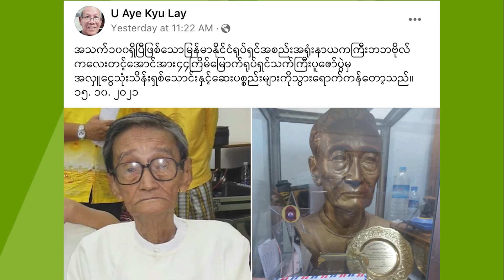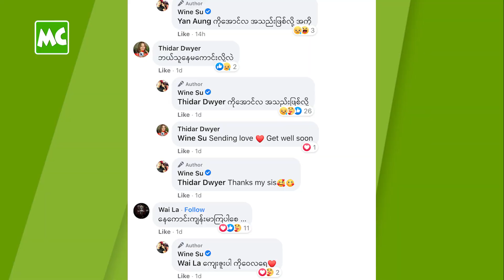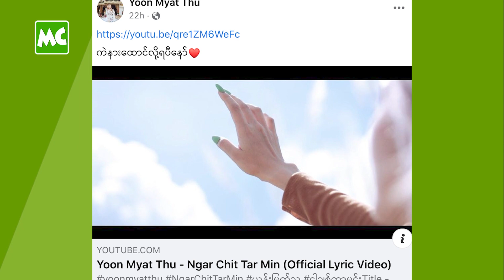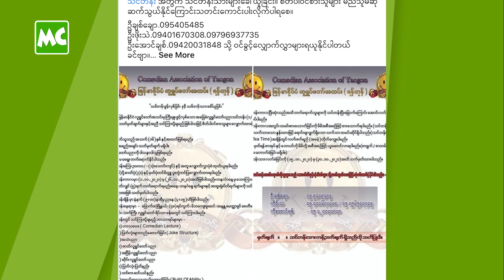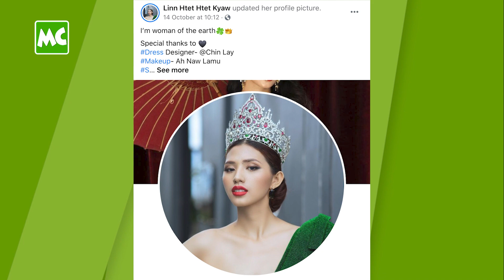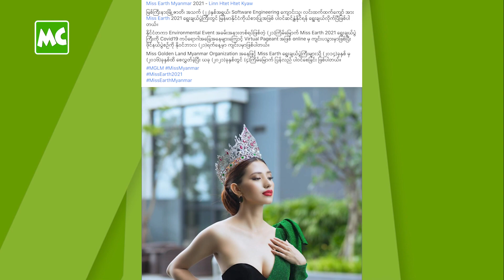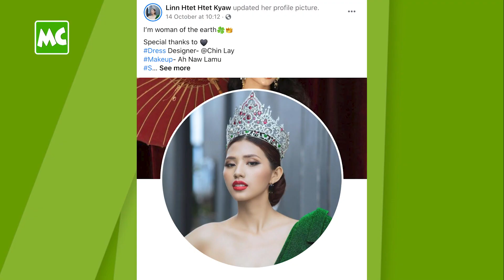Myanmar Celebrity နေ့စဉ်သတင်း၊ အောက်တိုဘာ (၁၇) ရက်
အောက်တိုဘာလ (၁၇) ရက်နေ့ အတွက် Myanmar Celebrity အနုပညာ နေ့စဉ်သတင်း။

1. ရုပ်ရှင်သက်ကြီးပူဇော်ပွဲ မတက်ရောက်ခဲ့တဲ့ ဗိုလ်ကလေးတင့်အောင်
2. အောင်လ ကို ဆေးရုံစောင့်ပေးနေတဲ့ ဝိုင်းစုခိုင်သိန်း
3. မီးမီးခဲ ကွယ်လွန်ခြင်း တစ်နှစ်ပြည့် အောက်မေ့ သတိရခြင်း
4. အဆိုတော် ယွန်းမြတ်သူ ရဲ့ (၂၃)နှစ်ပြည့် မွေးနေ့ အလှူ
5. Miss Earth Myanmar 2021 အလှမယ်  လင်းထက်ထက်ကျော်
7. မသန်ပေမယ့် စွမ်းတဲ့ ဂစ်တာသမားအောင်ရဲ ၏ ညီမ သဇင်သီရိခေတ်

@MyanmarCelebrity Update: Daily Update News of Myanmar Celebrities, October 17, 2021.